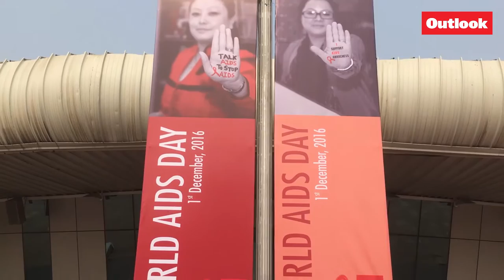Central Reserve Police Force band perform at the function on “World AIDS Day”, in New Delhi.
Video by Sanjay Rawat/Outlook